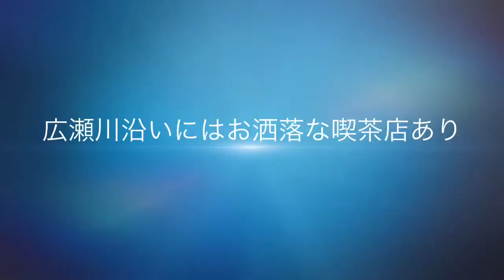仙台市は青葉区片平丁散策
広瀬川沿い喫茶店あり
広い学び舎
綺麗な街並み